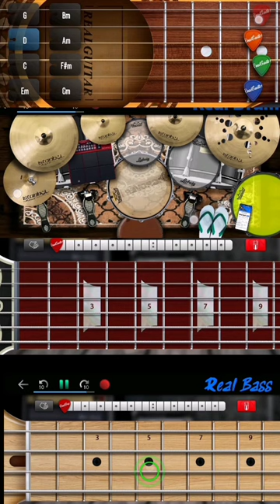O HOLY NIGHT (COVER) real guitar, real drum, real bass